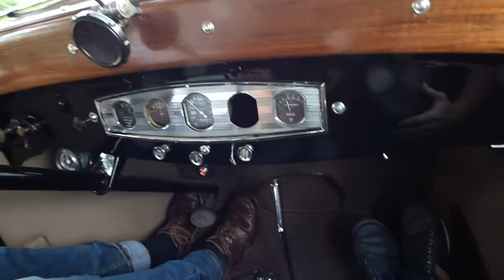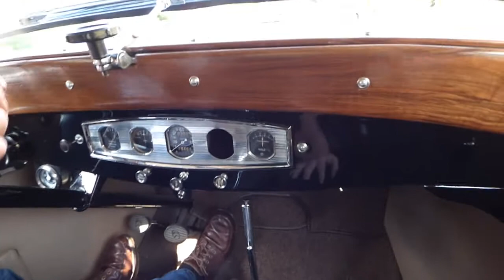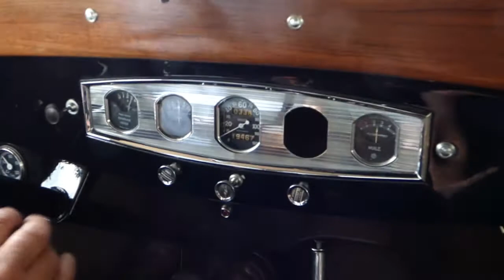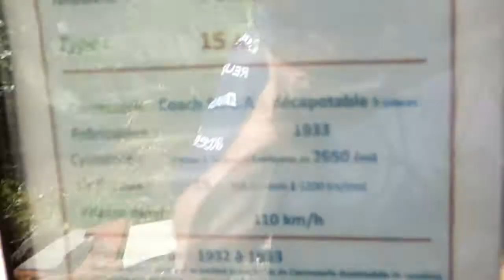JNVE 2020 (virtuel) - Citroen Rosalie SICAL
Interview d'Eric sur la Citroën Rosalie SICAL pour la journée nationale du Véhicule d'Epoque FFVE
Interview réalisé par Benoit Olivier  de l'association DVRGV